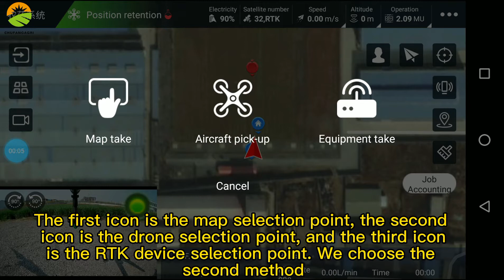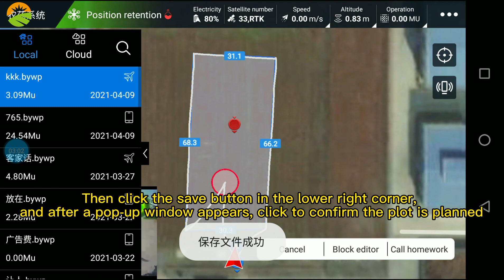4. Chufangagri TP32​ agricultural drone App mapping setting operation video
This is a video of our TP32 remote controller language setting.
Want to fly a drone. It's not difficult
Be attentive, we are willing to teach you all the techniques.